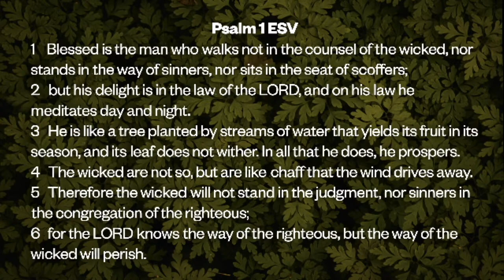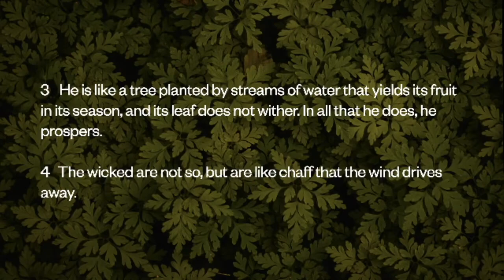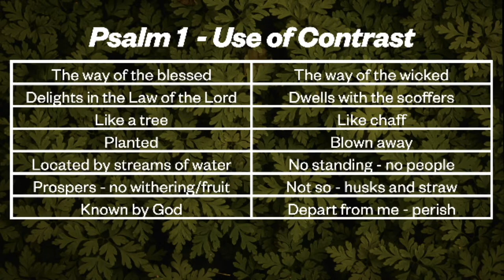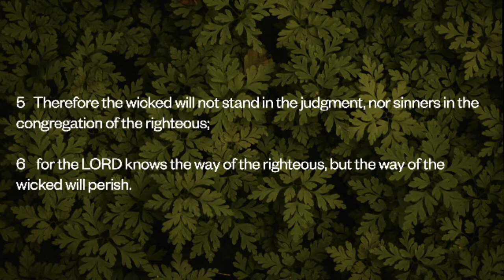Sermon Psalm 1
Seed Church Lynnwood WA
5/30/2021